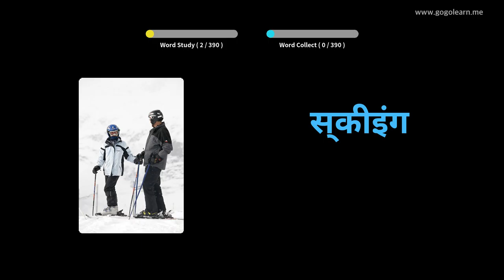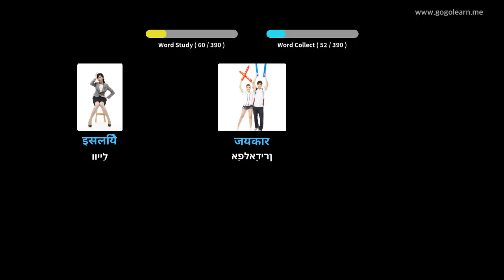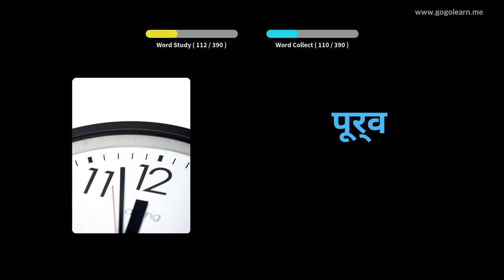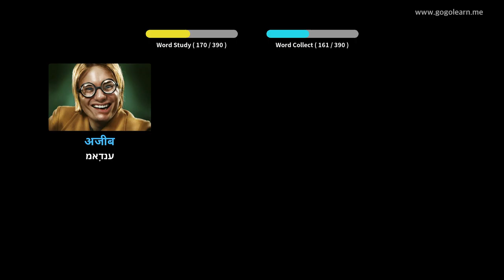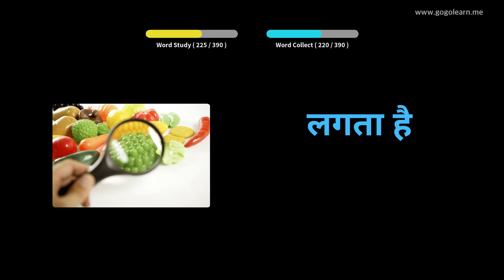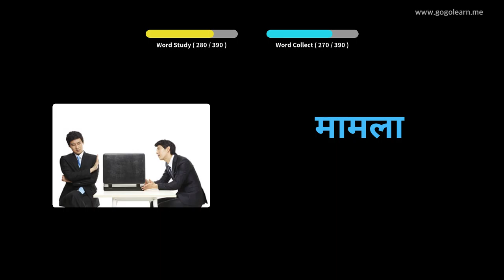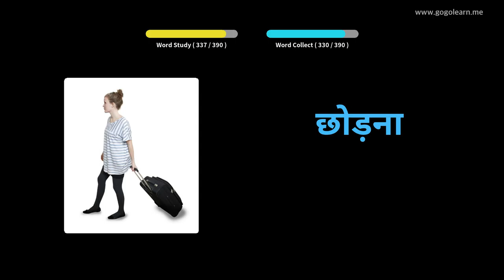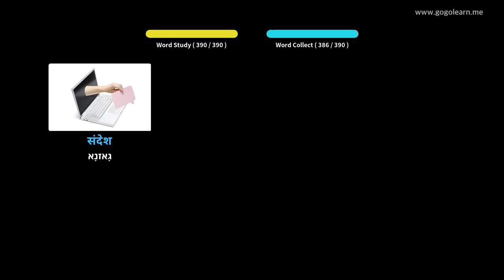הינדיש וואָקאַבולאַרי צווייטיק שולע 1 | Golearn